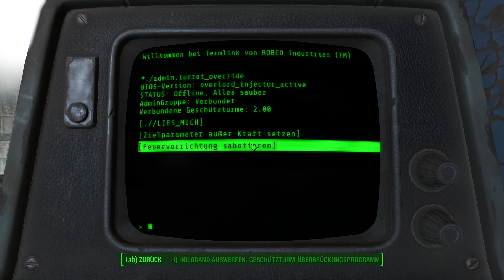Let's Play Fallout 4 [German] #104 - In der Unterzahl